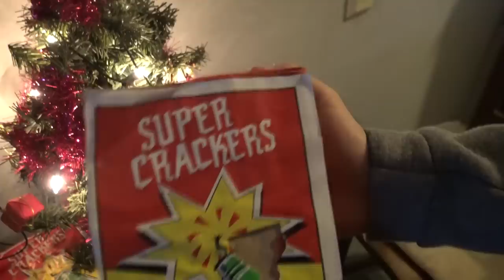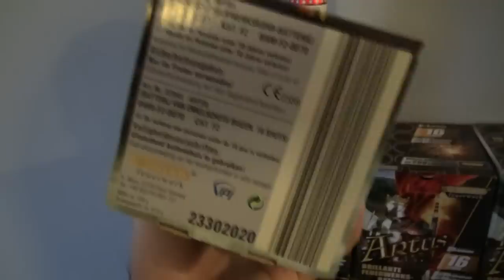DIT is over van Oud en Nieuw!